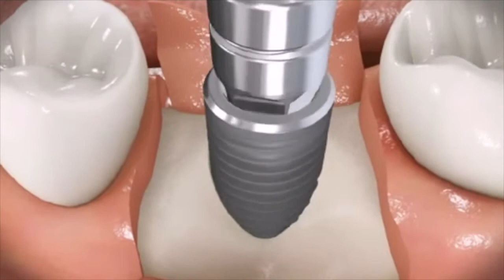Как устанавливают зубной имплант с